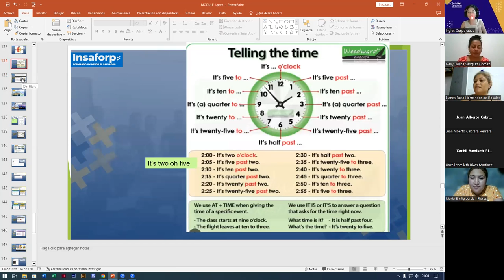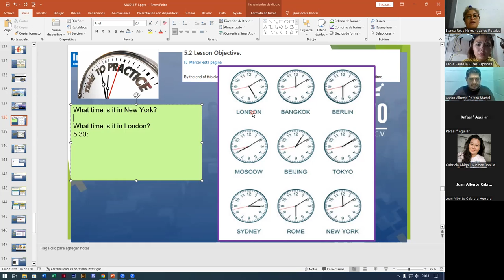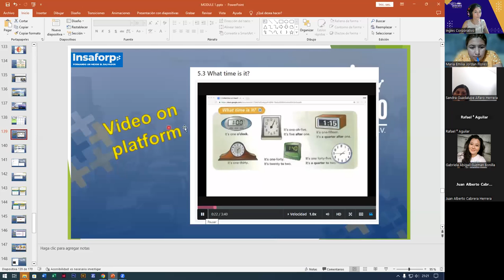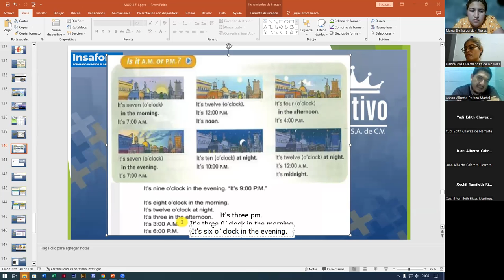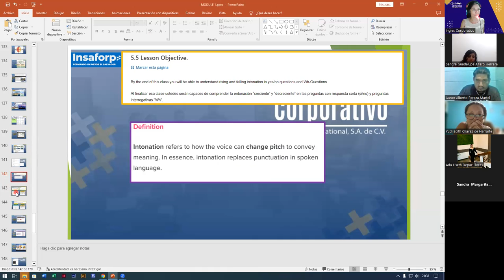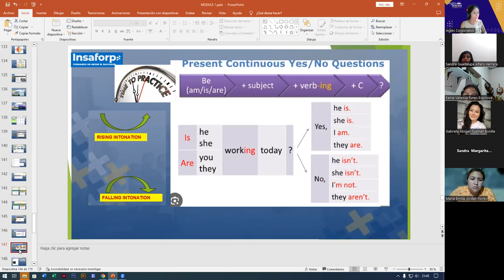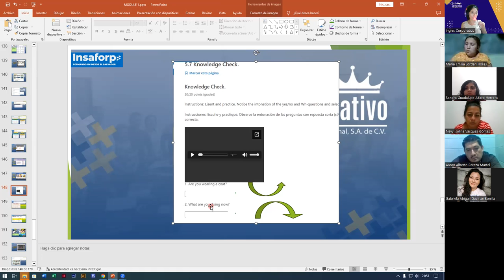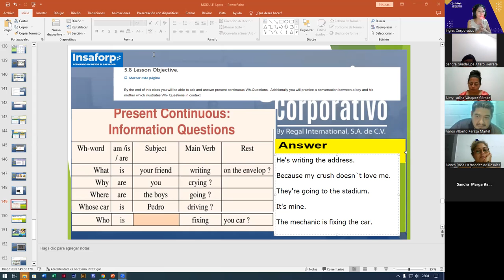SESION13-17-08-2023-FI-REGAL-52-ALAS LOPEZ-RISING AND FALLING INTONATION